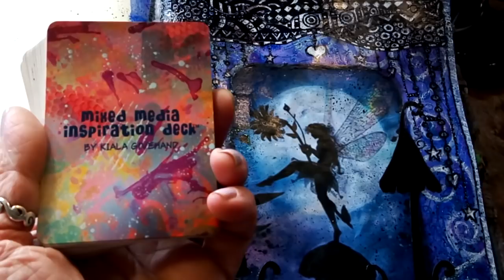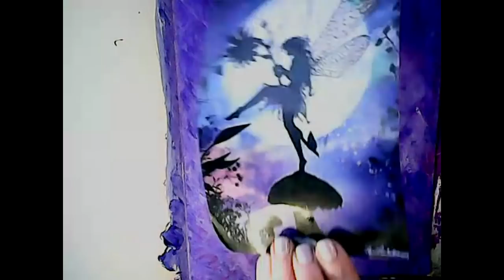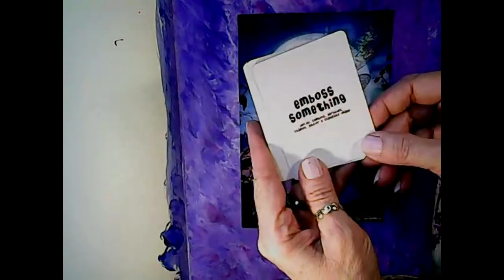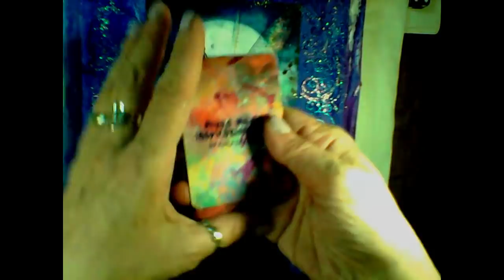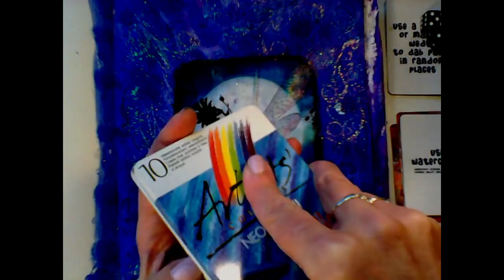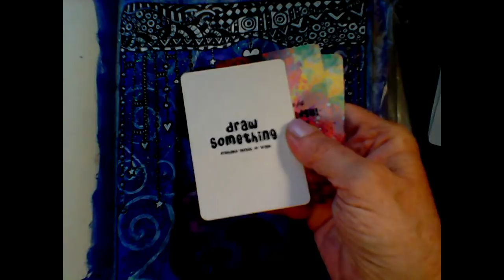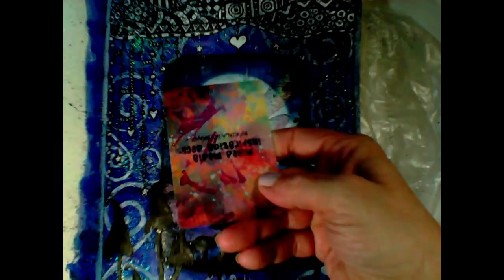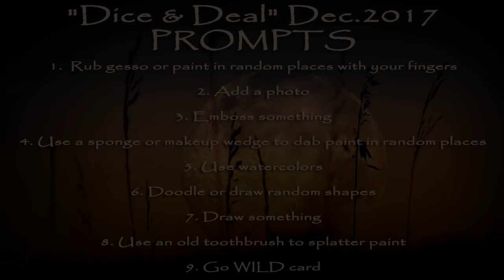"Dice & Deal" Mixed Media Art Prompt Challenge-Dec. 2017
"Dice  & Deal" Mixed Media Art Challenge-Dec. 2017

Please join me for another "Dice & Deal" Mixed Media  Challenge :) Each month I take my deck of  art inspiration prompt cards (mine are from Kiala Givehand) and a pair of dice and use them to determine each month's prompts for the art journal page. I roll the dice ,and based on the number shown ( 4 or above), I will pick that number of cards and create the page based on those prompts.. I hope you find this inspirational and I encourage you to join along. Feel free to use the prompts given or interpret them however you'd like :) Check out the links below and please join me in the Facebook "Dice & Deal "group to share your artwork as well ...:)

This Month's Prompts:
1. Rub Gesso or Paint in random places with your fingers
2. Add a photo
3. Emboss something
4. Use a sponge or makeup wedge to dab paint in random places
5. Use watercolors
6. Doodle or draw random shapes
7. Draw something
8. Use an old toothbrush to splatter paint
9. Go WILD card

Supplies used in this video:

Dylusions Journal by Ranger

Masking Tape

Liquitex Gesso-White

Decoart Acrylic Paint

Ultramarine Blue

Purple Pizazz

Carbon Black

Inkadoo stamps-

Acrylic stamp block

Versamark embossing stamp pad

Stampendous embossing Powder-Blue

Ranger Embossing Powder- Holographic

Strathmore visual journal mixed media paper

Sharpie Permanent Marker -Black-

Caran D'Ache NeoColor II watercolor crayons

Alene's Clear Tacky Glue

Signo White pen

DecoArt Americana Acrylic Sealer-Glossy

DecoArt Media Misters- Carbon Black

I am happy to share with you my favorite products and will only recommend what I love..Amazon pays pennies when one of my subscribers purchases using my link and there is NO increased cost to you at all. thank you for your support, Peace & LOVE